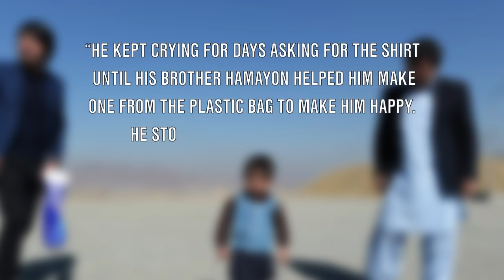Five-year-old in plastic bag kit could meet Leo Messi | FOX SOCCER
After going viral last month, five-year-old Murtaza Ahmadi is reportedly set to meet Lionel Messi in the near future.